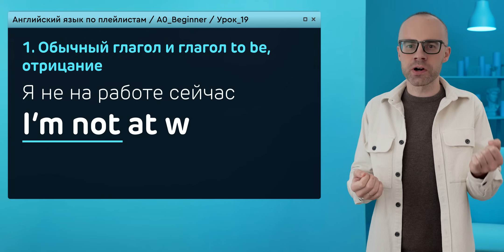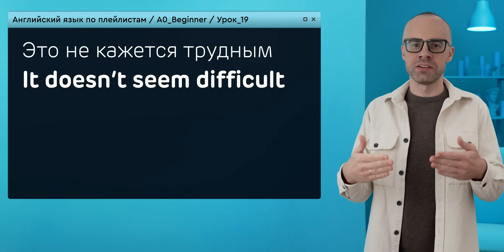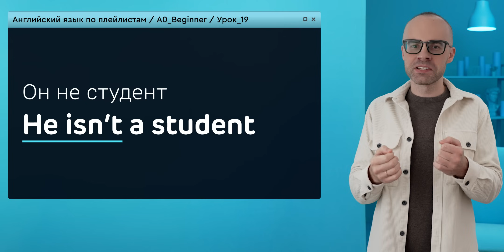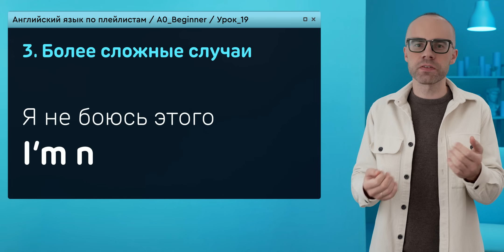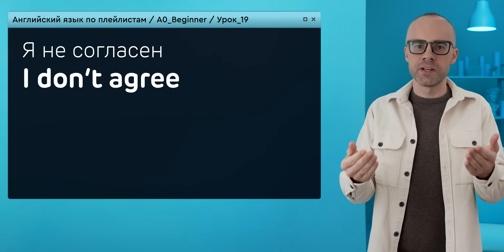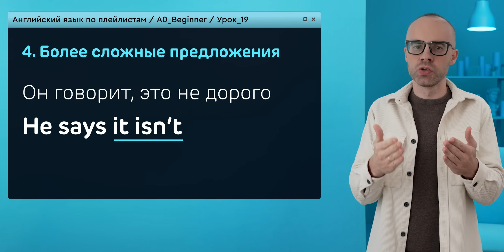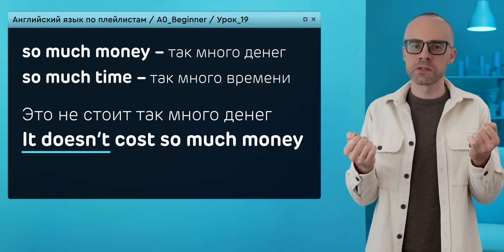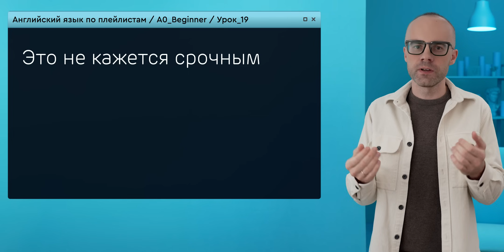Английский язык с нуля до продвинутого. Практический курс по приложению English Galaxy. А0. Урок 19